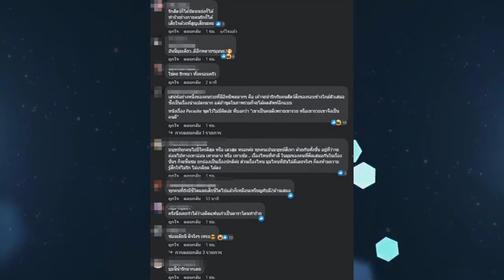'ต๊ะ นารากร' เผยความจริงอีกด้าน 'เอ๋ ชนม์สวัสดิ์' ที่สังคมอาจไม่เคยรู้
ไม่รู้ชะตา! ทำสิ่งนี้ไว้ก่อนจากไปไม่ทันได้ลา